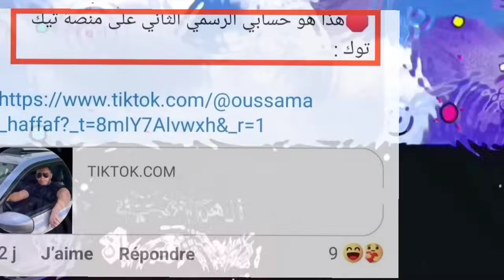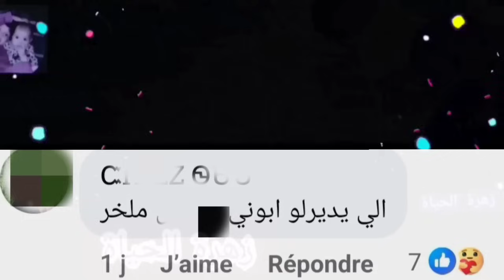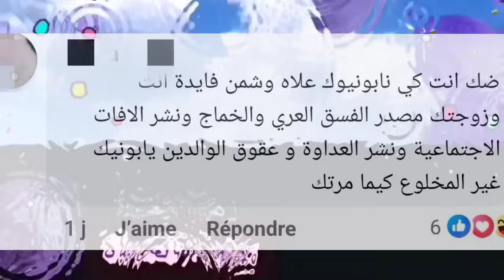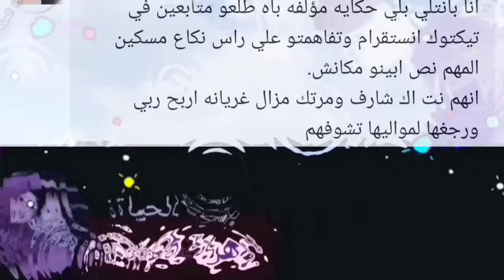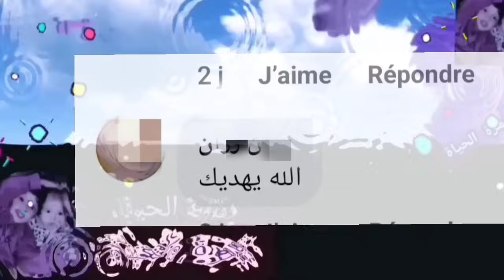زوج جوليا إسمهان يتعرض للقص.ف من متابعيه على الاستنغرام كما يقولو يحكمك الردار و ما يحكمكش الشعب 😧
زوج جوليا إسمهان يتعرض للقصف من متابعيه على الاستنغرام كما يقولو يحكمك الردار و ما يحكمكش الشعب 😧